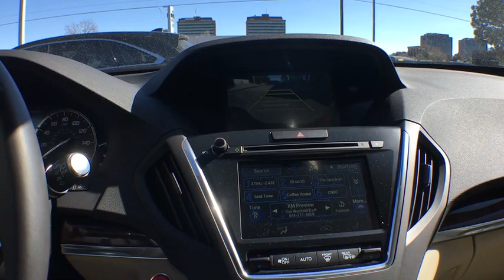2017 Acura MDX Denver, Aurora, Centennial, Parker, Highlands Ranch, CO 17581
2017 Acura MDX